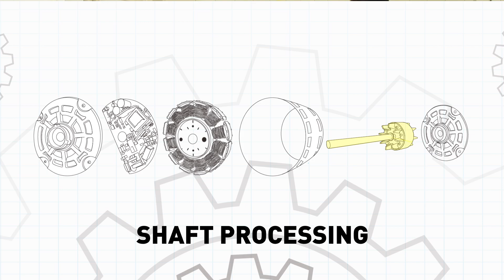INTRODUCTION FOR KUPO DC MOTOR ASSEMBLY